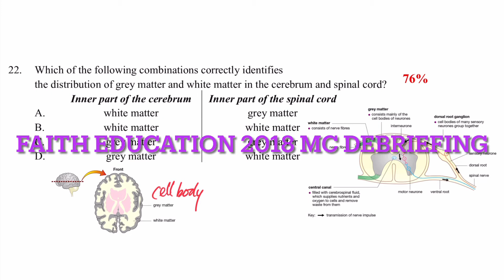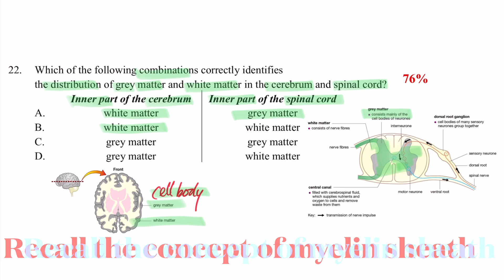DSE Bio │ HKDSE 2018 MC Q22 │ grey matter & white matter 灰質與白質 │ Faith Education {雙語Bilingual}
梁公語錄

0:00 廣東話
2:32 English